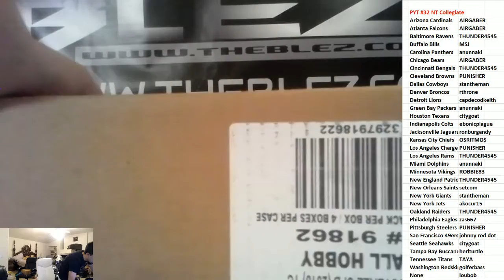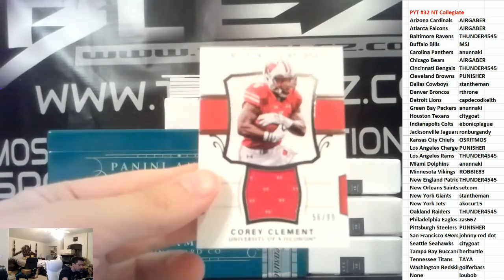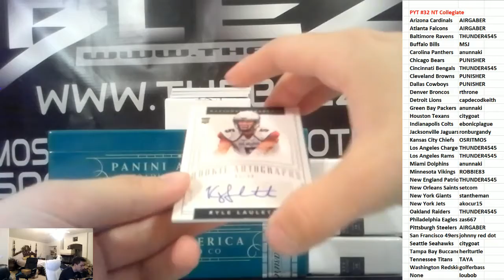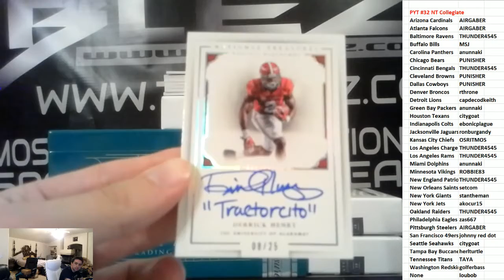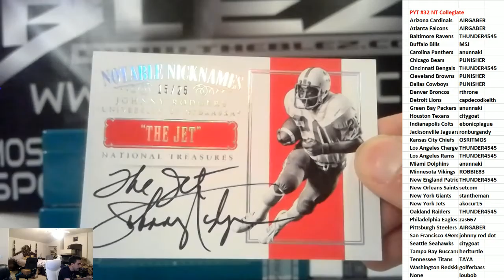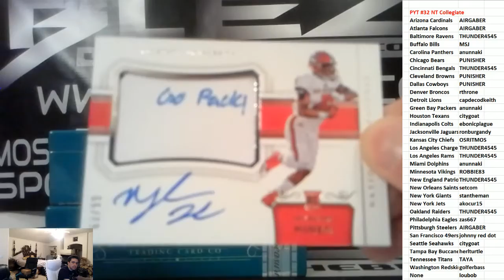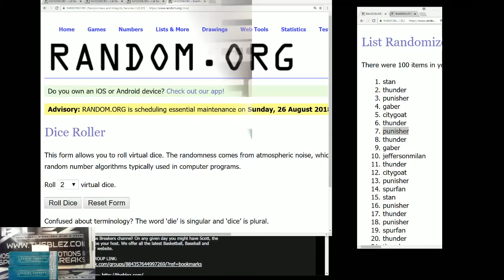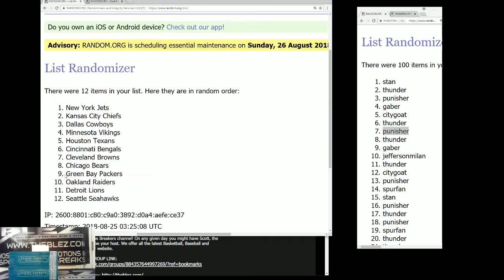2018 Panini National Treasures Football Collegiate PYT #32